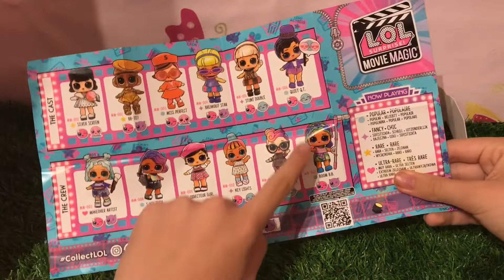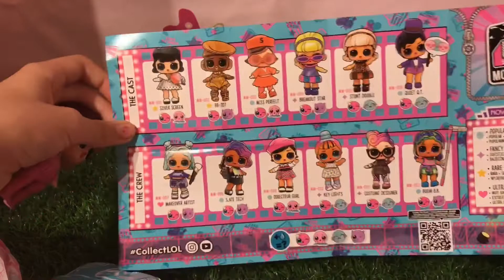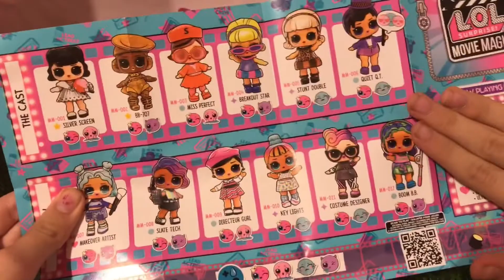Unboxing the L.O.L surprise movie magic dolls | PART 2 ♥︎🎥🎞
☆So we going to 355 views on the L.O.L surprise dance dance dance and L.O.L surprise mini toys, Wow! Do you think we can get to 400 views? 🤔🕵️ Come on I know you can do It! Make sure to share with friends and family though!🙂😁

☆You all are amazing and thank you so so much for supporting me and watching my videos! ♡♡♡

☆Have an outstanding day and enjoy every moment 😃